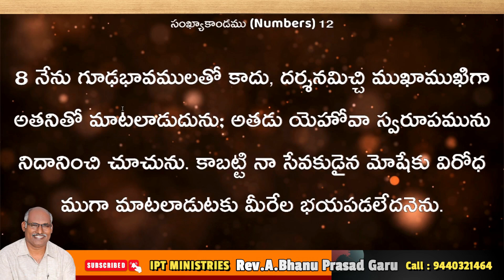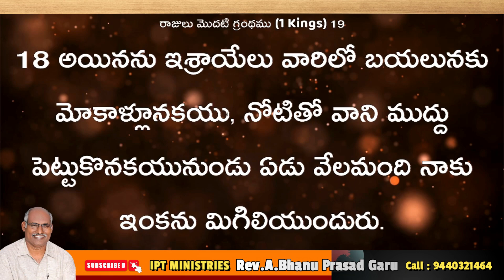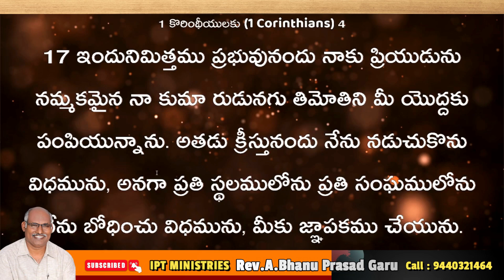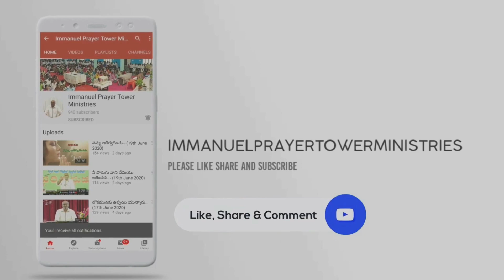విశ్వాసులు నమ్మకస్తులుగా ఉంటే పరిచర్య విస్తరించబడుతుంది | Darshanaswaram| Rev.A.Bhanu Prasad |IPTM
విశ్వాసులు నమ్మకస్తులుగా ఉంటే పరిచర్య విస్తరించబడుతుంది | Darshanaswaram | Rev.A.Bhanu Prasad | IPT MINISTRIES | TENALI